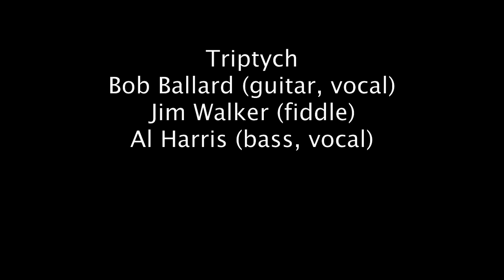triptych show reel